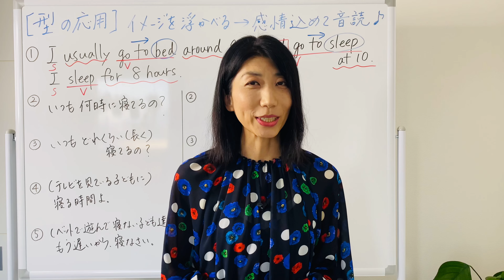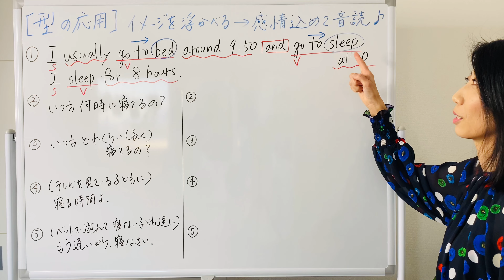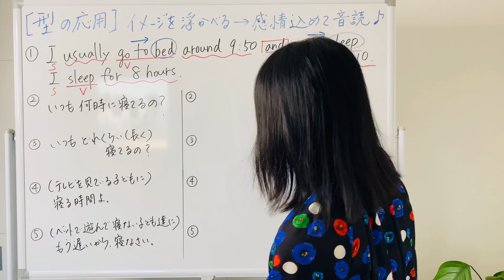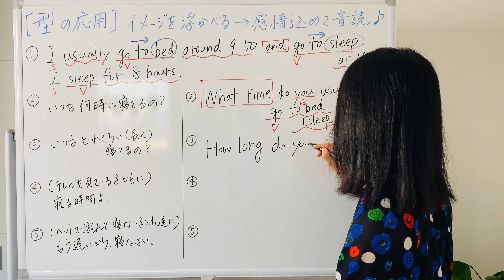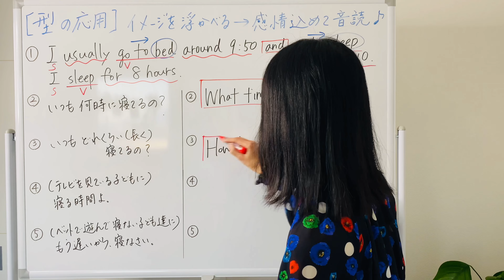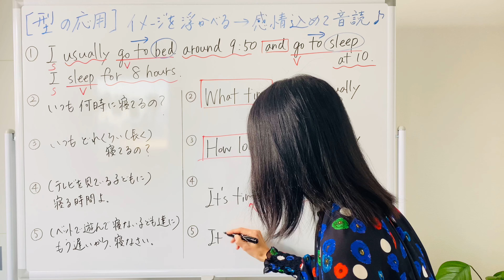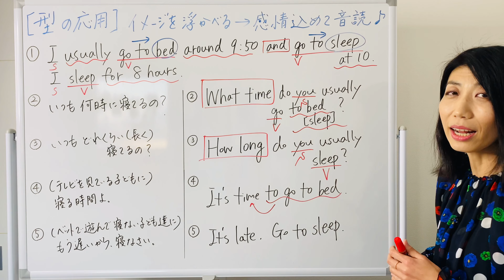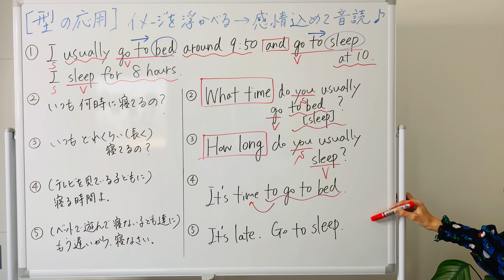【型の応用120】寝る go to bed, go to sleep, sleepの違い 5例文×10回＝50回音読♪